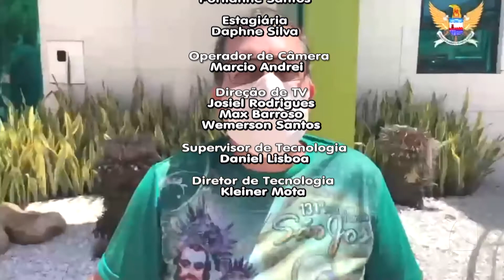TURISMO EM PORTO DE PEDRAS + MUDANÇAS NO TRÂNSITO + MOMENTO SEGURO | TV MAR NEWS 08/04/21